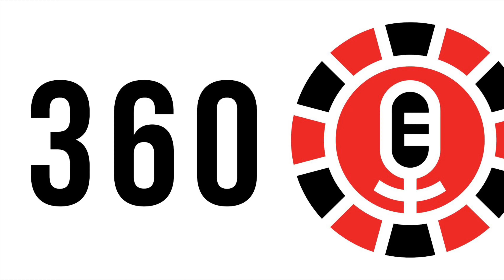Binion's - 30 Seconds in Vegas